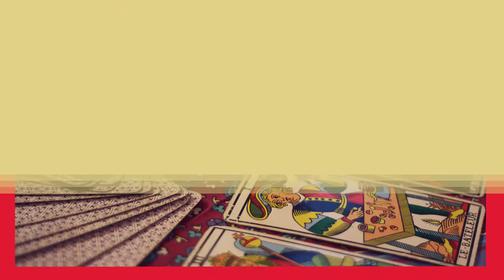[코엑스 윈터페스티벌] 2017 코엑스 윈터페스티벌 트레일러 대공개!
코엑스 윈터페스티벌 트레일러 영상입니다 !
윈터페스티벌은 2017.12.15 부터 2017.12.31 까지 진행됩니다